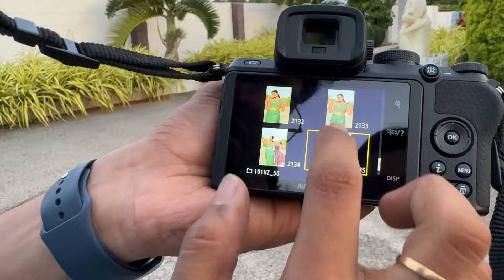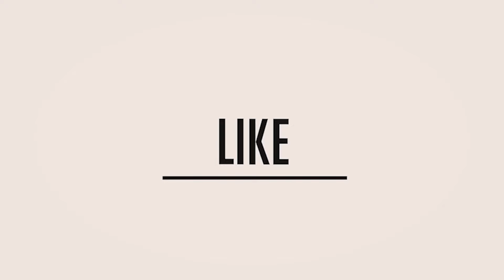A DAY IN SHOOT | KANNADAVLOG | AASHIKA GOWDA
HERE IS A SHORT BRIEF ABOUT THE VIDEO AASHIKA GOWDA GOES ON DAY OUT  TO REFRESH HERSELF AND VIDEO GOES ON .

COMMENT YOUR OPINION BELOW THE DESCRIPTION BOX

32ELO1CO3ITEARVZ - music license.